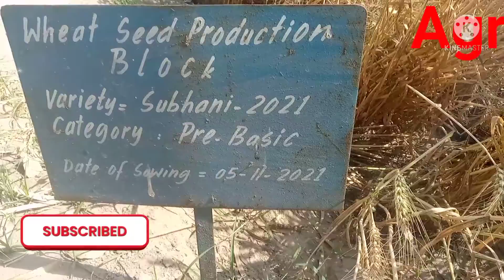Wheat and Ayub Agriculture Research . Ready Wheat and Harvesting .گندم کی کٹائی۔Agriecos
Agriecos.
Wheat and Ayub Agriculture research.
wheat crop is ready for harvesting.
in first week of April harvesting will be started.
sobhani-21